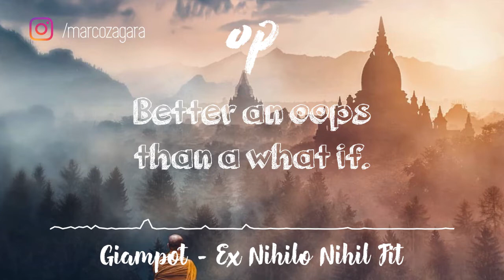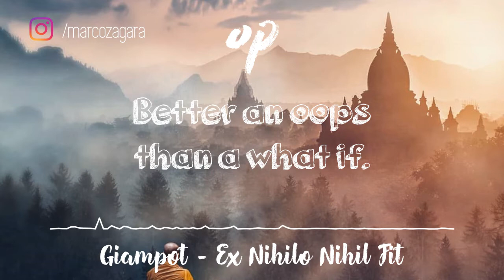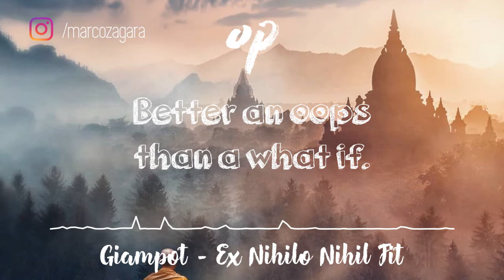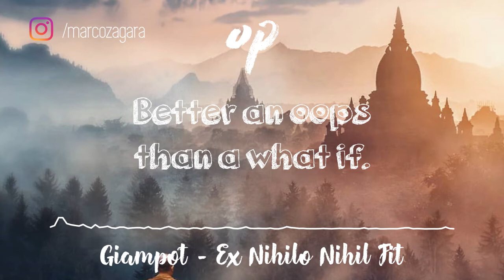Giampot - Nihilo Nihil Fit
Every day is a new day, let us inspire you in your journey on becoming a new you, a better you!